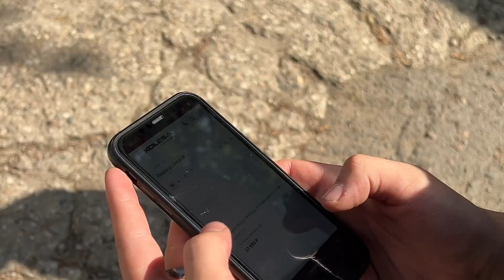Закулисье "визуальной" примерки дисков на Geely Tugella